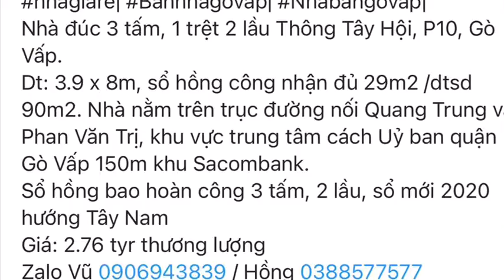Bán nhà 35m2 Giá 2.73 tỷ 57/10 Nguyễn Duy Cung P12, Gò Vấp|Ban nha quan go vap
Bán nhà 35m2 Giá 2.73 tỷ 57/10 Nguyễn Duy Cung P12, Gò Vấp
Hẻm 1 trục cách MT Nguyễn Duy Cung 4 căn. Hướng Tây Bắc
DT 3 X 13m đúc 1lửng công nhận 35m2 đất, Dt sử dụng 52m2. Nhà có 2 lớp cửa cổng, phòng khách rộng, phòng bếp, 2 phòng tắm, trên gác có 1 phòng ngủ, có thể làm thêm 1 phòng dưới trệt.
Giá 2.73 tỷ bớt lộc
+Zalo chính Vũ #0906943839 / Hồng #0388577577.( Nhận giấy tờ thủ tục Nhà Đất..)